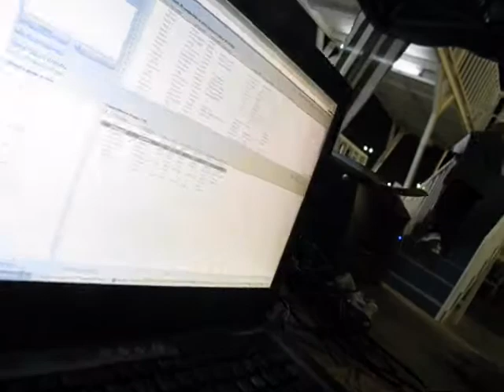Cars 2008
All RC Friends Companies In Kuwait Unite in this massive racing , it was great night.. Special thanks to mr/ Nawaf Al-abdulrazag.